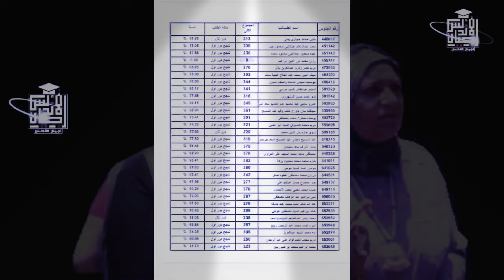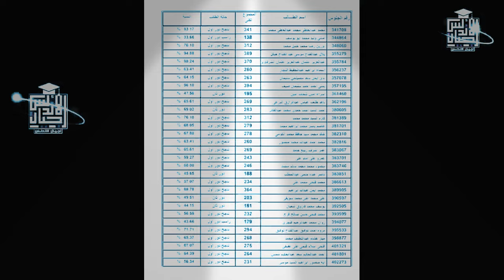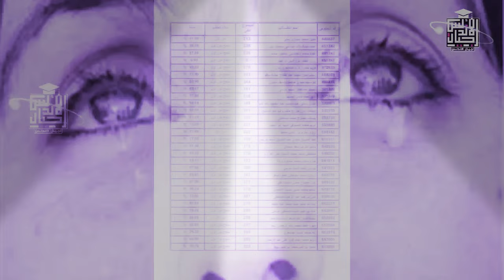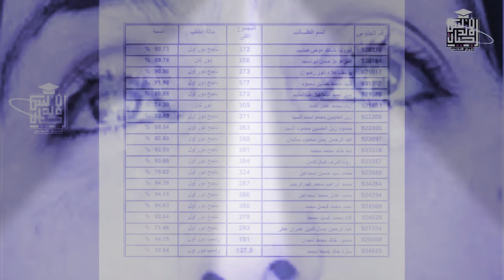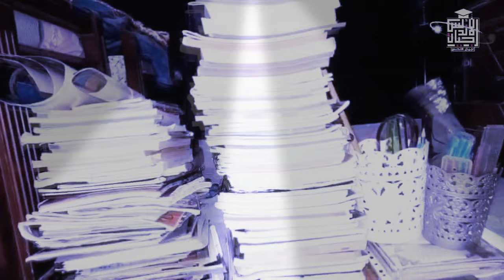اسمع اسمع مكالمة هاتفية هتهز قلبك لست طيبه اوي وعلي طبيعتها باعته رسالة للرئيس السيسي ووزير التعليم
اسمع اسمع مكالمة هاتفية هتهز قلبك لست طيبه اوي وعلي طبيعتها باعته رسالة للرئيس السيسي ووزير التعليم .. شير في كل مكان